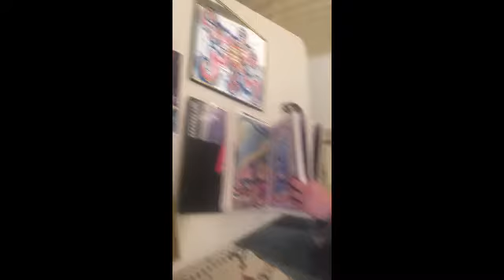Sharon Dean exhibit @ ZAAP (Feb 2016)